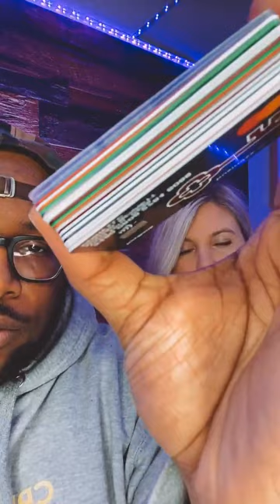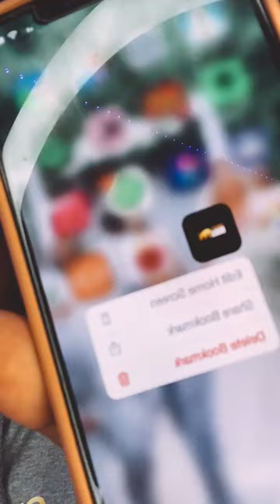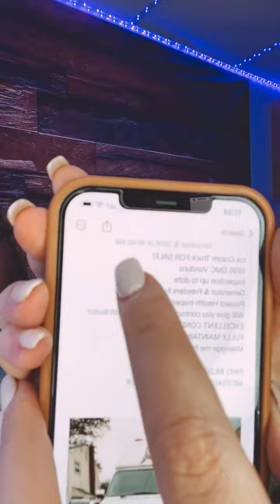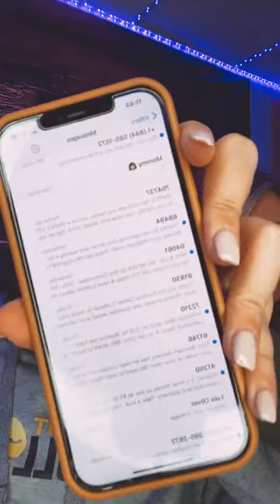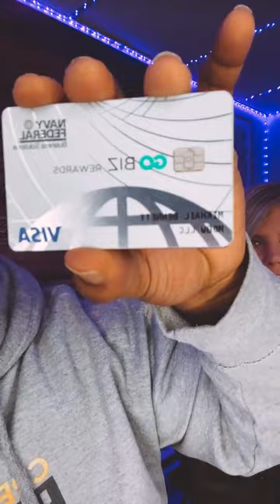How to clean your credit in 2023 Q&A | Mikhail Bennett The Credit Bull Instagram Live Replay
Here are all my links to our courses that will help to guide you along your credit journey

If you're ready to take your credit into your own hands, make sure you get access to our private facebook community where 100s of people are on their credit journey. Not only do members post their wins, this is a community where everyone can post their credit or funding questions and be sure to get them answered . How do you get in? When you purchase any of our DIY products, you'll get an invite to join.